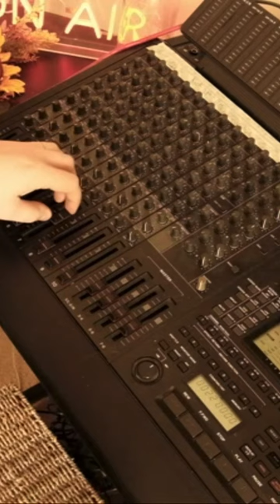Toy piano blues cassette recording.